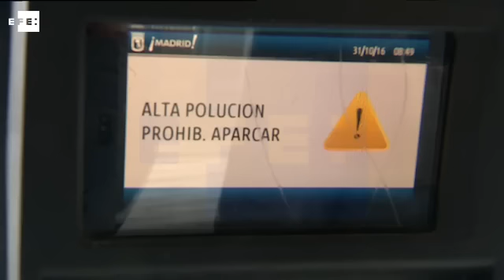Madrid prohíbe hoy el aparcamiento en el centro por la polución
Madrid, 31 oct (EFE). (Imágenes: Santiago Castro/Leo Redondo).- El Ayuntamiento de Madrid prohíbe hoy el aparcamiento en las zonas de Servicio de Estacionamiento Regulado (SER) que se encuentran dentro de la circunvalación M-30 a los no residentes, por el episodio de contaminación por concentración de dióxido de nitrógeno.

El Ayuntamiento activó el pasado sábado una rebaja en el límite de velocidad, en la que era la primera jornada de restricciones con el nuevo protocolo contra la contaminación aprobado en enero. Los parquímetros no expenderán tiques e informarán en sus pantallas de la prohibición de aparcar, y la velocidad en la M-30 y en las vías de acceso a Madrid, en ambos sentidos, continuará limitada a 70 kilómetros por hora. EFE.